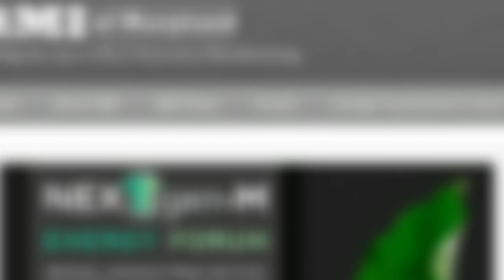RMI Green Team Documentary Film 2012.mov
See short, six minute documentary film which captures the essence of the Regional Manufacturing Institute's Self Directed Green Team pilot initiative, funded through our partnership with Baltimore County Maryland and the U.S. Department of Energy. We we worked with six leading Maryland manufacturing companies who committed to our energy conservation initiative featuring "a different approach." Bottom line: In nine short months, they now use less energy, spend less on energy, and have lower emissions. A win-win-win and a model for replication!